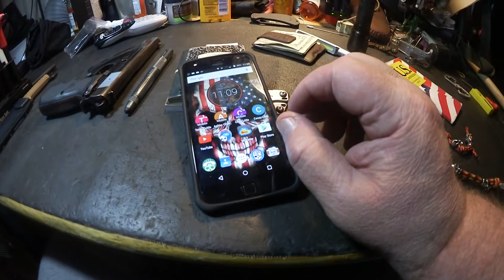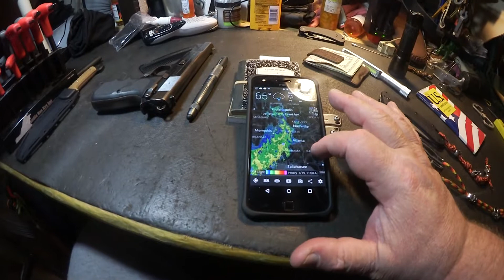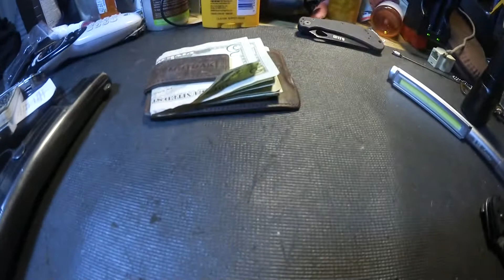Here's mine whats yours ? EDC Update , I-19-2017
Sorry about the Shaky cam !
Lil' Larry flashlight